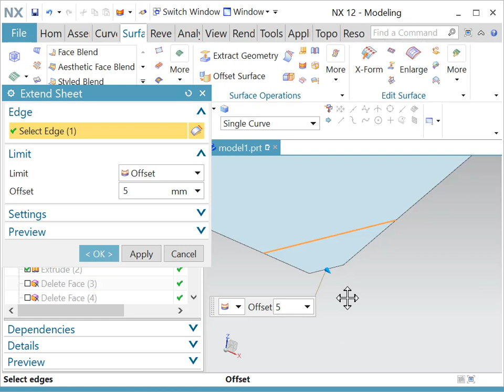NX CAD - How to remove sheet body's edge using Extend Sheet command